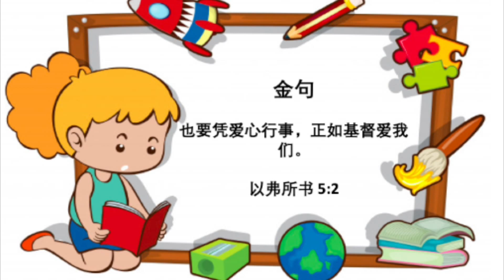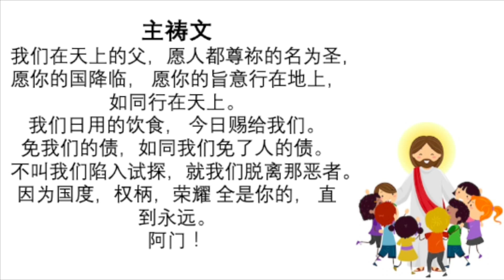波阿斯与路得